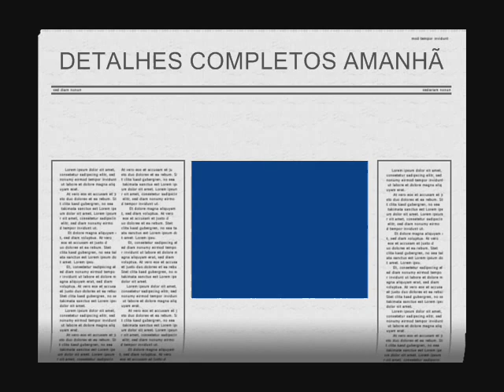LOURINHO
VOCÊ VAI CLICAR NO LEIA MAIS E VAI OUVIR ENTREVISTA COM LOURINHO, LIDERANÇA SINDICAL QUE, DURANTE A MADRUGADA TEVE A CASA DESTRUÍDA POR HOMENS ENCAPUZADOS, ENVIADOS PELA PREFEITURA, SEGUNDO ELE, SEM NENHUMA NOTIFICAÇÃO JUDICIAL. O DESABAFO CAUSOU PROFUNDA CONSTERNAÇÃO NA CIDADE. ELE CONDENOU A ATITUDE DOS EMISSÁRIOS DO MUNICÍPIO E NA CÂMARA RECEBEU APOIO DE QUASE TODOS OS PRESENTES...